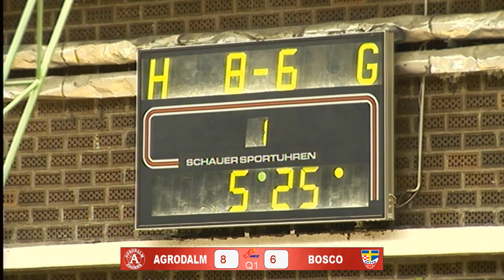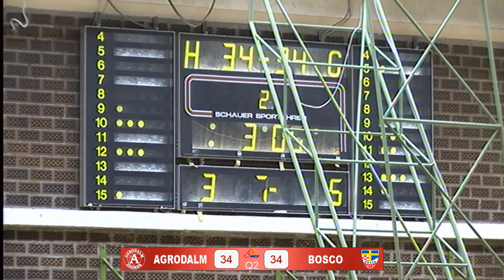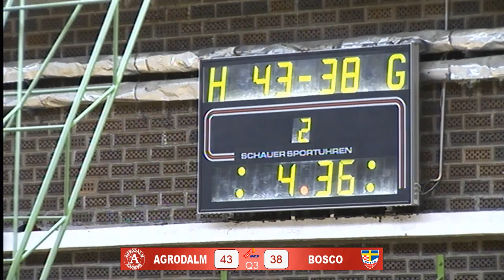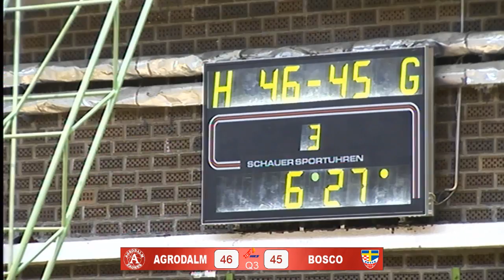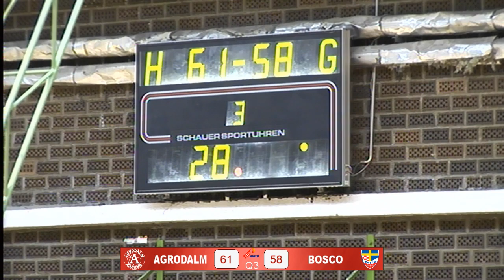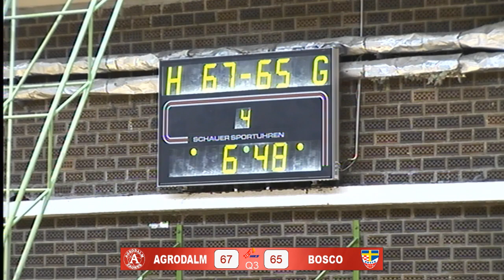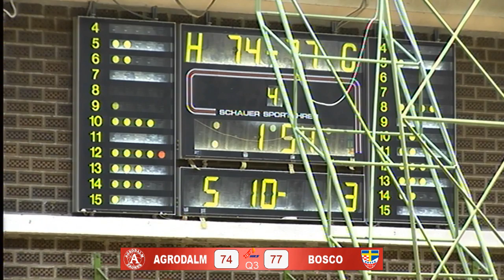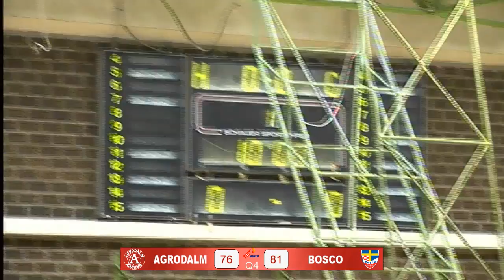19.kolo, AGRODALM - BOSCO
PRVA HRVATSKA MUŠKA KOŠARKAŠKA LIGA